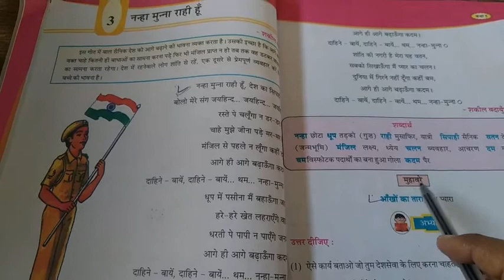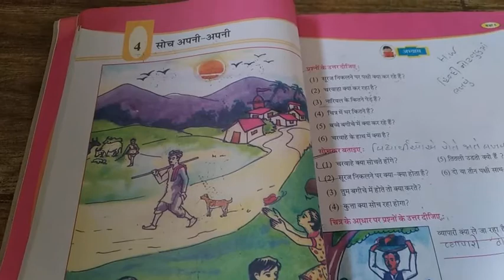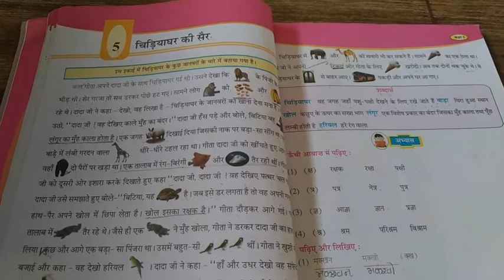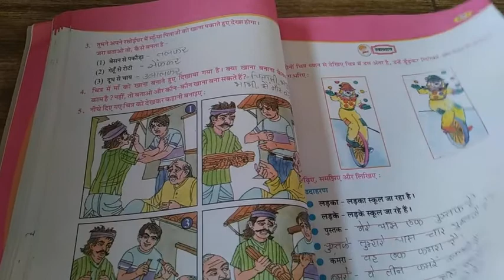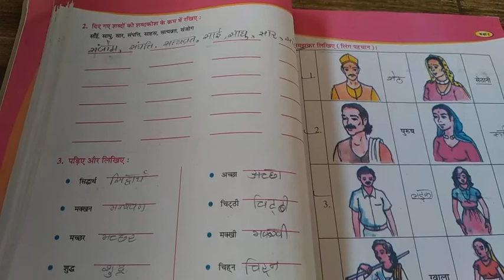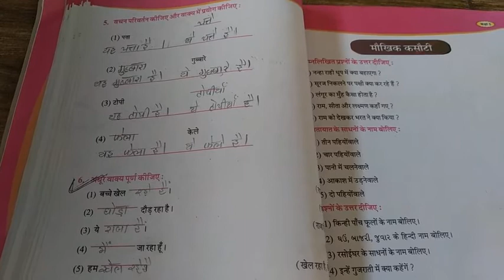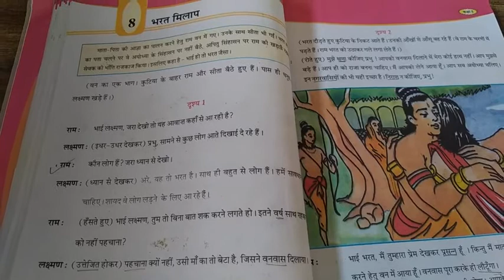29/10/2020 Std;5 Sub; Hindi (Gujrati medium)